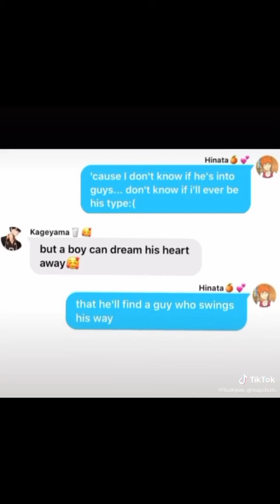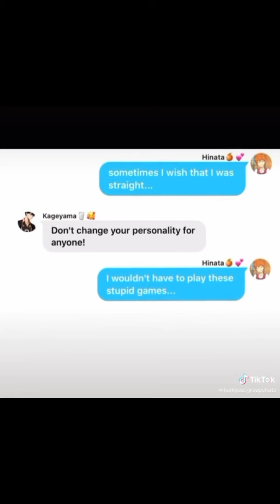kagehina tik tok part 11 🍊🥛